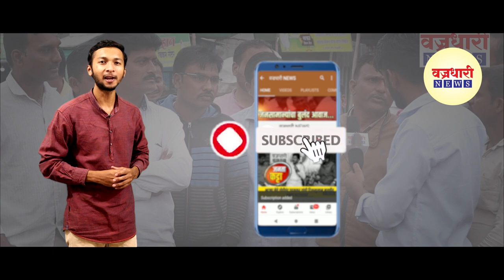विट्याला कोरोनाचा आणखी एक धक्का, विट्यातला एक जण पॉझिटीव्ह ।। वज्रधारी न्यूज ।।